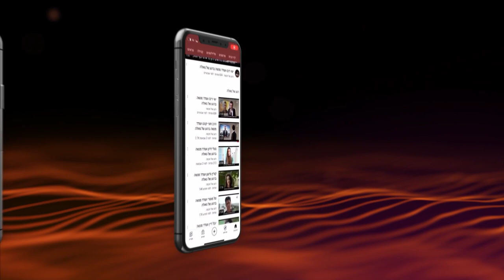تصاویری از هاراو شموئل الیاهو مخصوص روز کیپور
📌 جهت دریافت واتساپ از دفتر هاراو شموئل الیاهو به زبان پارسی وارد این لینک شوید